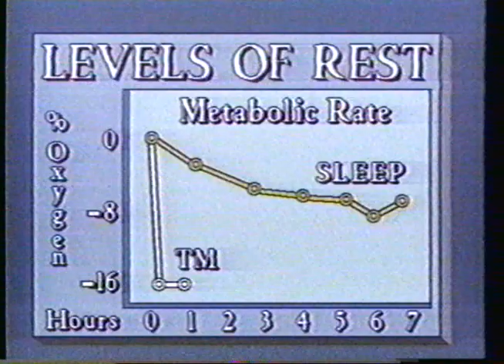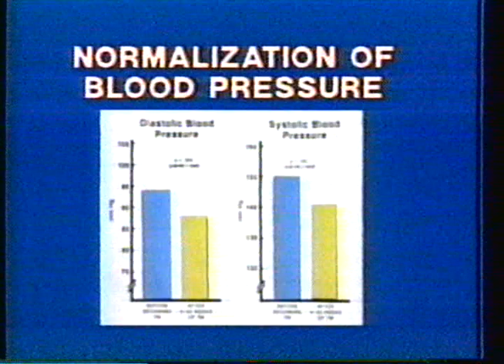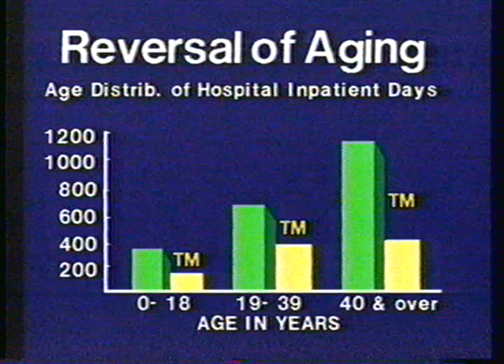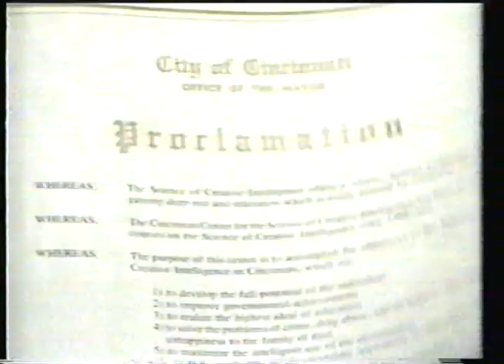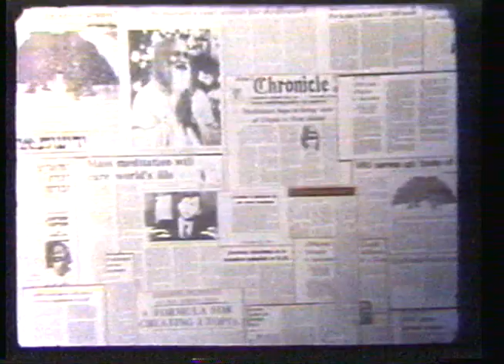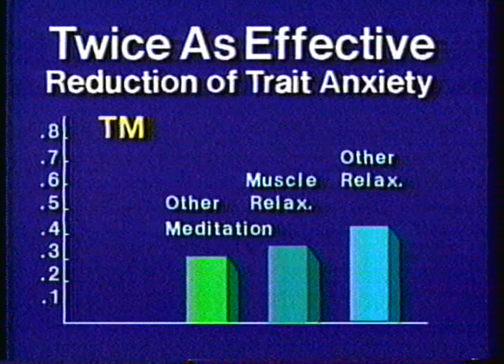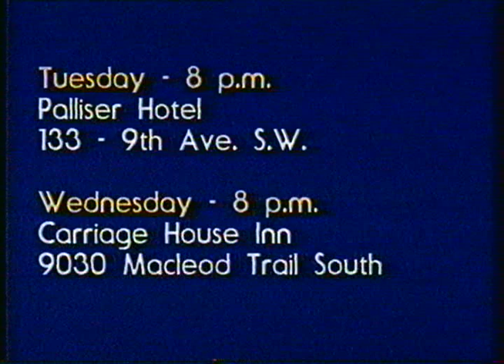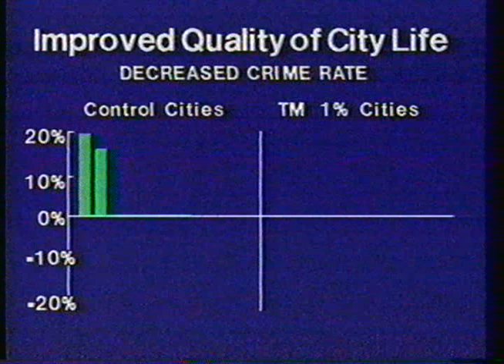Transcendental Meditation Infomercial, Jan 31 1987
Hosted by Squire Fridell, official "Ronald McDonald" clown character for McDonald's (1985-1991) and his wife Suzy Fridell. Transcendental Meditation was founded by Maharishi Mahesh Yogi (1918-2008). Appearing in order are: Barry Charles M.D., R. Keith Wallace Ph.D., William P. Fleeson M.D., William Vincent M.D., Jim Brooks M.D., Stephen Bickel M.D., actor Steve Collins, Father Kevin Joyce, Jessamine Verrill, Eden Wallace, financial services consultant R. Chinelo Haney, Susan Gore of Gore Tex, pharmacist Don Mah, educator B. Mawiyah Clayborne, magician Doug Henning, Department of Education chairman Susan Dillbeck Ph.D., student Todd Williams, David Orme-Johnson Ph.D., and Dr. Kurleigh King. Aired Saturday January 31 1987 at 7:30 PM, on CFAC Channels 2&7 in Calgary. (Channel 2 over-air, cable 7.)